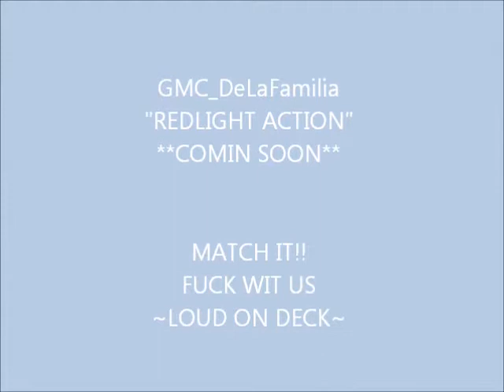HIGH MOMENT w GMC & DBKP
RED LIGHT ACTION!!!